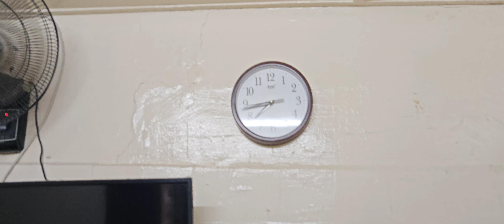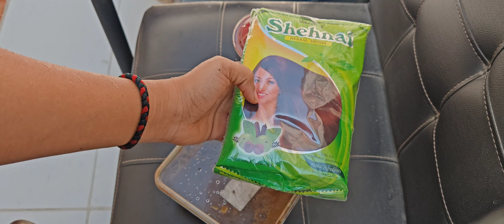DIML vlog 😊 lifestyle lo కొన్ని మార్పులు 🤷 hair care tips 🫢 ఈరోజు మజ్జిగలో ఆవడ చలబగా వచ్చాయి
instagram id
rajee kovvuri

similar searches

gold
gold shopping videos
gold shopping vlogs
gold shopping viral videis

instagram id
rajee kovvuri

hey guys, iam dubai lo konasema ammayi and you are looking at a you tube channel filled with vlogs ,lifestyle related content dubai videos,food vlogs,travelling videos, & more share snippet videosof my life so if u find my content relatable ,entertining,fun,to watch you can defnetely consider subscribe so you will not miss any of the crazzyness..

copy right ;

EVERYTHING ON THIS CHANNEL is created by the owner of this channel dubai lo konasema ammayi ,if u are using any of the content without my permission is not granted.

EDI NAACHANNEL KADHU MANA CHANNEL PLEASE SUPPORT

THANKS AND REGRADS
DUBAI LO KONASEMA AMMAYI [ RAJESWARI REDDY ]